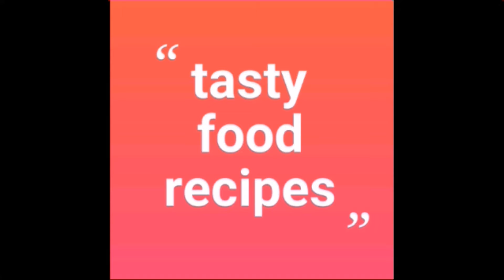Summer special drink raw mango juice at home /raw mango fruity /juice /raw mango fruity in telugu